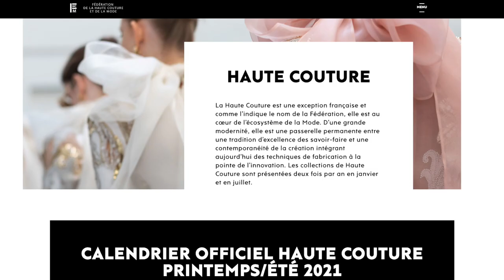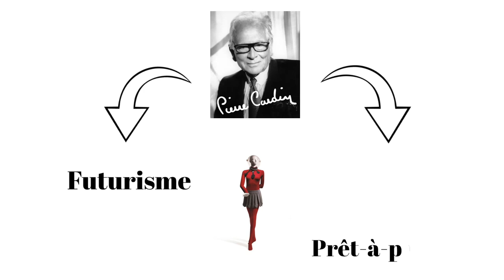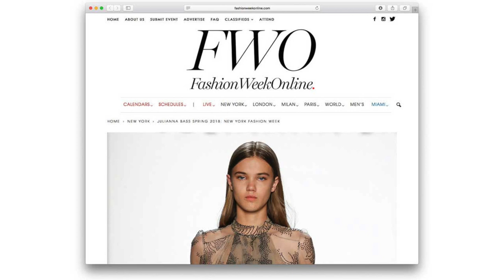UPCT - Fashion: Pierre Cardin, the futurist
👩‍🚀 The dates of the Paris Fashion Week are January 25-28, and the good news is: everyone with an internet access can watch it and enjoy the designers eccentric new collections. Talking about fashion, the world-famous designer Pierre Cardin left us last December… He was well known for his bubble dresses and for having worked with artists such as Jean Cocteau and the Beatles. This week, we're focusing on his career and the futurism art movement in the 1960s. (subtitles are available in French and English by clicking on the CC button on the YouTube control bar).